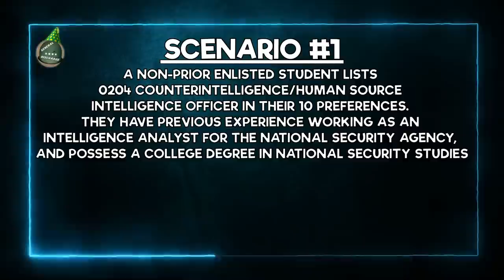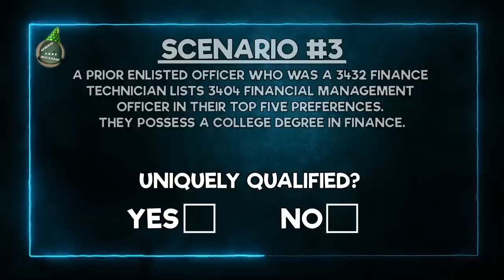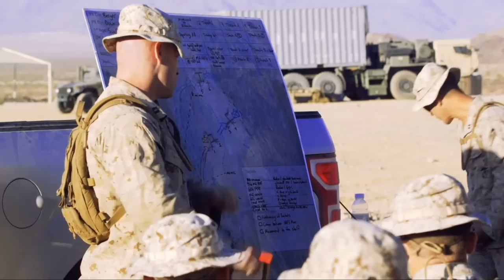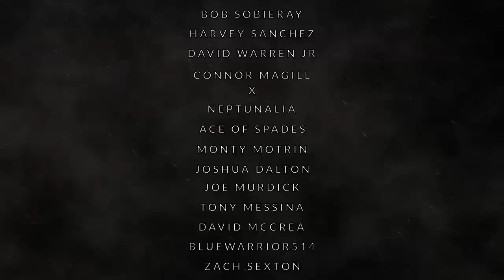US MARINE OFFICERS: MOS SELECTION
Want to know more about U.S. Marine Officers? There are many career fields that exist for Marine Officers, and they have a wide array of MOS’s to select from.

After OCS, all Marine Officers go to The Basic School (TBS) where they will get to select what kind of MOS they would like to work in. If you’re interested in becoming a Marine Officer, and you want to know what jobs are available to you, as well as the process behind how you’ll end up in one, you definitely need to watch this video!